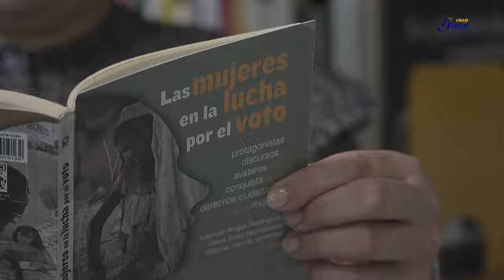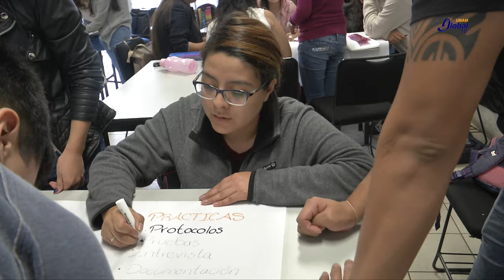70 AÑOS DEL VOTO DE LAS MUJERES EN MÉXICO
El 17 de octubre de 1953 la vida política de las mujeres en México cambió con la reforma constitucional que reconoció sus derechos como ciudadanas, lo que les permitía votar y ser votadas para ocupar un cargo públio. En aquel momento y durante varios años la ley no fue suficiente para hacer valer por completo los derechos políticos de la mujeres, pues la cultura política masculina prevalecía. En 2014 se realizó una reforma para incorporar el principio de paridad de género y en 2020 se reformó en materia de violencia política contra las mujeres. Sin embargo, actualmente todavía existen actos sexisas y misoginos que violentan a las mujeres que ocupan espacios públicos. A 70 años de que las mujeres lograran conquistar esos derechos, especialistas de la UNAM hablan sobre los beneficios que estos conllevaron, pero también reflexionan sobre lo que hace falta.